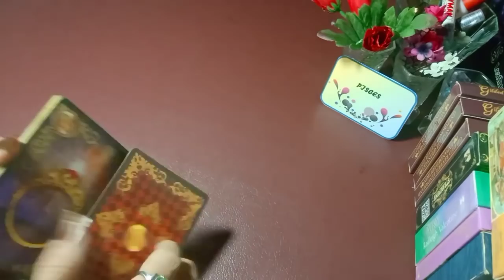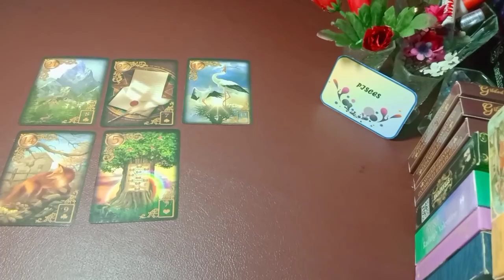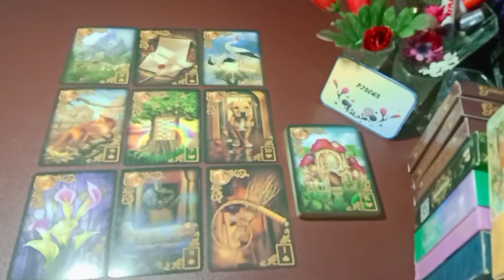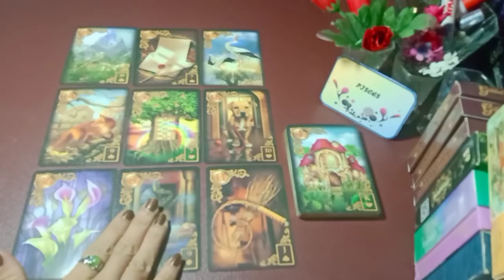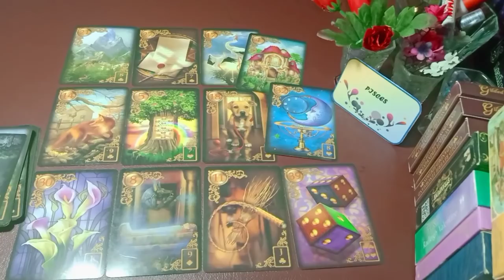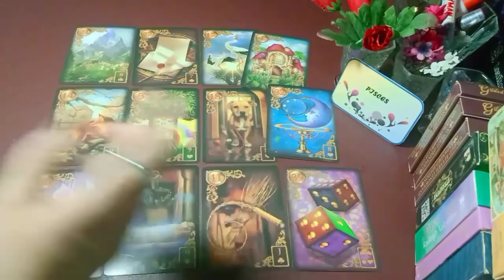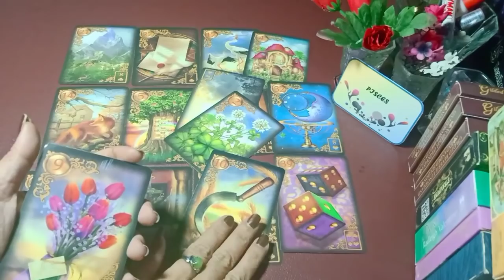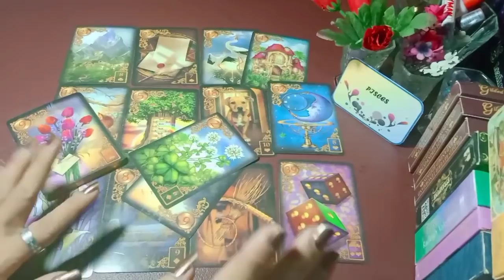PISCES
General reading